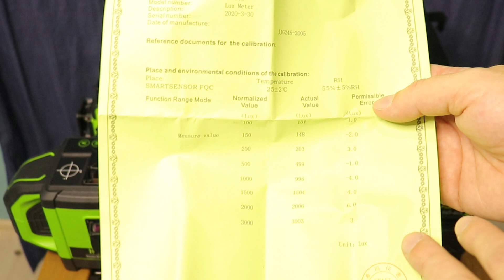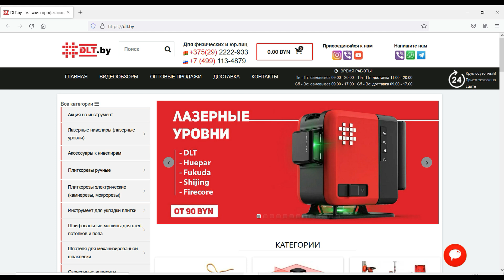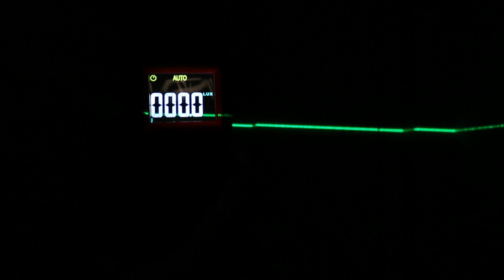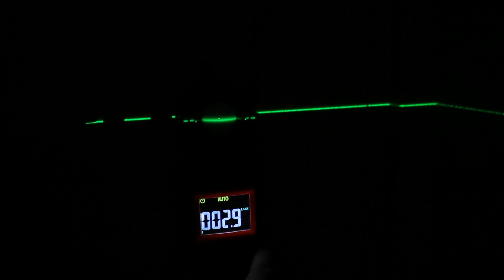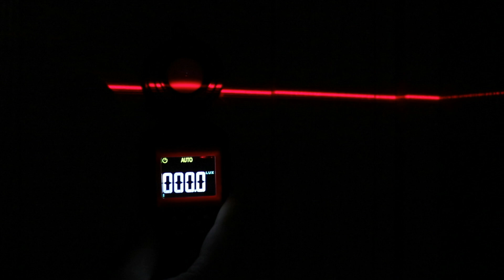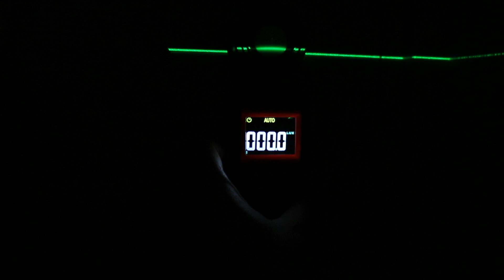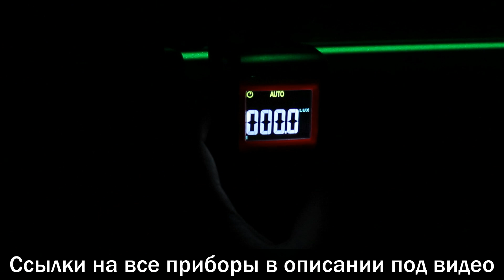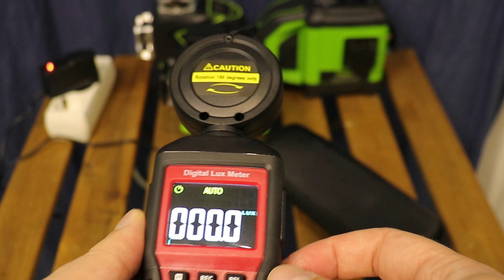Кто самый яркий? Большой сравнительный тест ДЕШЁВЫХ и ДОРОГИХ лазерных уровней. Точный замер!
Если нужны ссылки на официальных продавцов смотрите их в моём телеграм канале в этом посте
Какой лазерный уровень самый яркий?
☝️ Скачать таблицу яркости лазерных уровней можно

В этом видео с большой точностью выясним - кто из самых популярных лазерных уровней с алиэкспресс самый яркий. Проверим яркость у дешёвых и дорогих лазерных уровней. И самое главное проверять какой лазерный уровень самый яркий я с вами буду не "на глаз", а с помощью точного специального прибора - люксметра. Здесь уже как говорится: "не забалуешь".

Большой сравнительный тест дешёвых и дорогих лазерных уровней на яркость буду делать с максимально возможным питанием. То есть, если у лазерного уровня есть возможность работы от розетки, значит, замер яркости буду делать подключенным к розетке. У кого такой возможности нет - с максимально заряженным аккумулятором.

В тестировании на яркость принимают участие 14 лазерных уровней разных производителей и моделей.